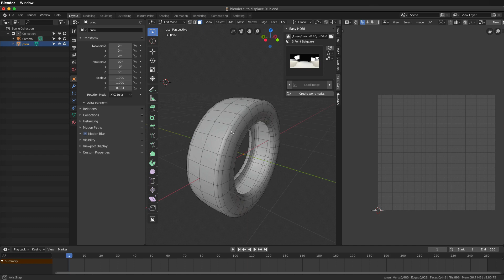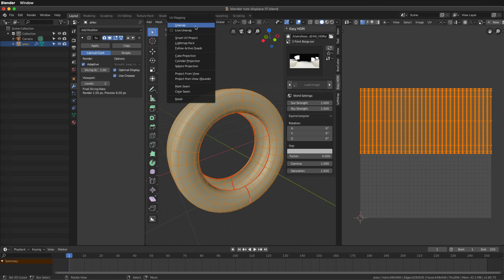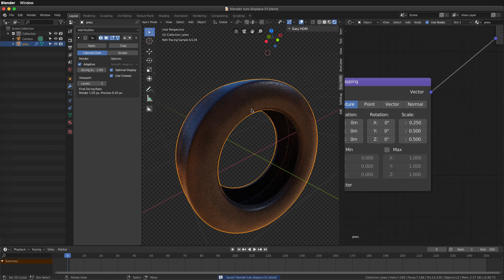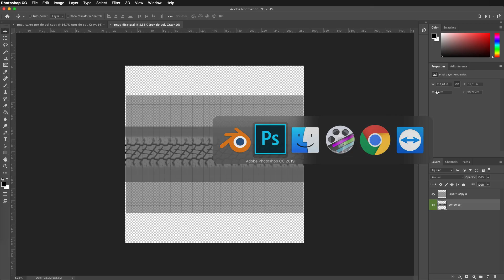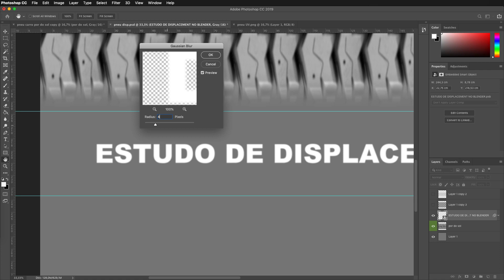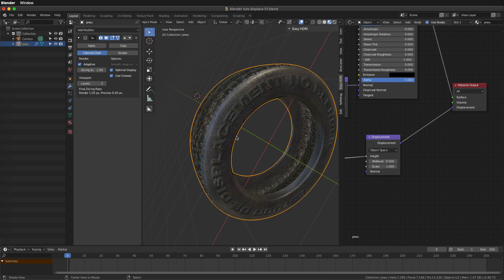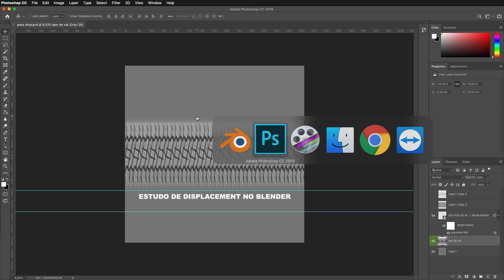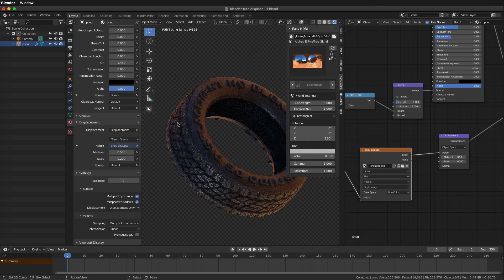Tutorial - displacement maroto no Blender!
Nesse tuto bem simples eu mostro o procedimento de gerar um displacement legal no Blender!!!